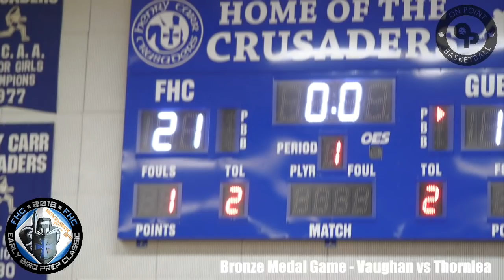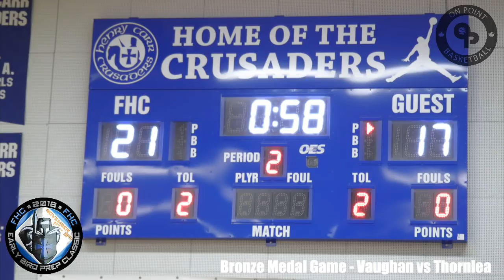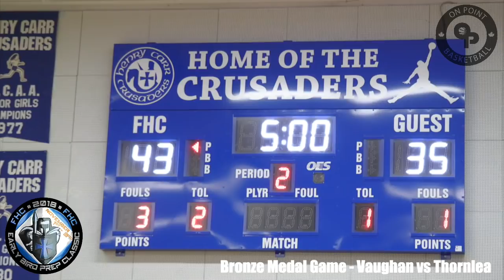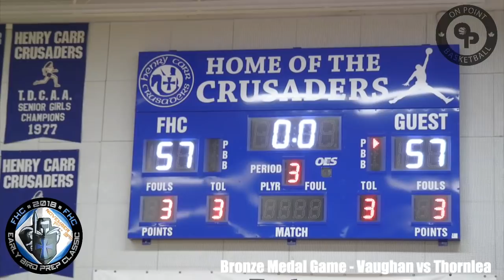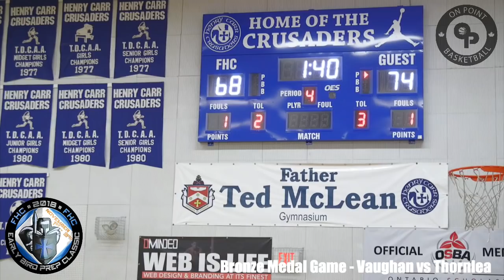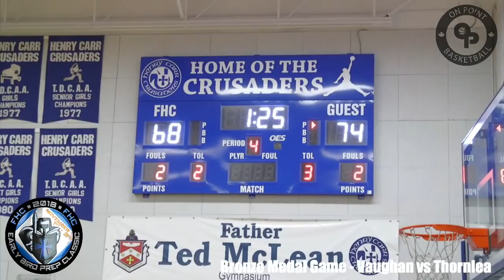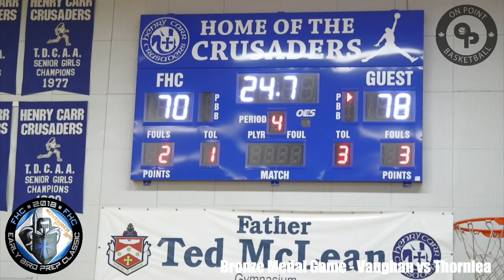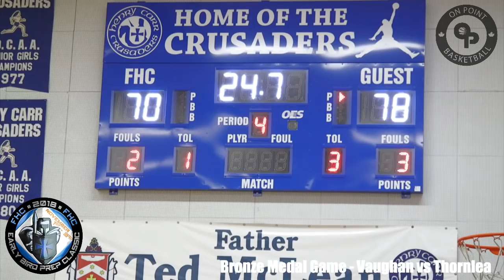2018 Early Bird Prep Classic | Bronze Medal Game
Live from Father Henry Carr Secondary School in Rexdale, Ontario, it's the 2018 Early Bird Prep Classic - Championship Day!

Fighting for Bronze, ____ and ____ go head to head and determine who goes home with 3rd place.  Lets go!